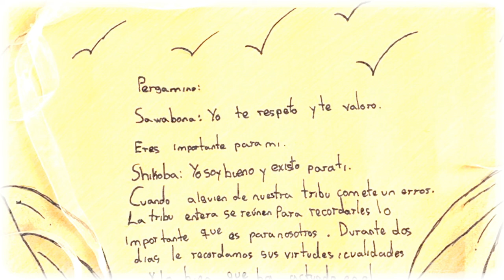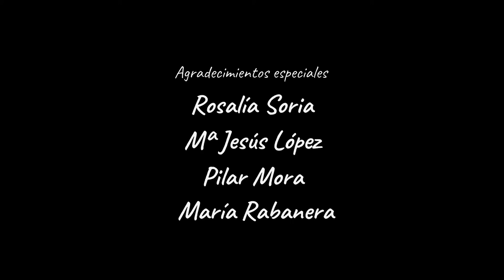Sawabona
Vídeo protagonizado por el alumnado de cuarto curso. Es el sexto vídeo de una serie que se van a publicar, cada nivel educativo del centro publicará un vídeo para el  proyecto: "Nuestro Barrio" que se desarrollará en nuestro colegio de colores durante este curso escolar: El año de las mariposas.
En esta ocasión el alumnado de cuarto, en su viaje de fin de curso, nos lleva a una tribu muy especial. En la que aprenden de los errores recordando lo importante que son los unos para los otros.
Canción interpretada por el alumnado de 4º y las maestras Rocío y Rosalía. Compuesta por Alfonso Baro. Si la quieres escuchar pulsa en el siguiente enlace: